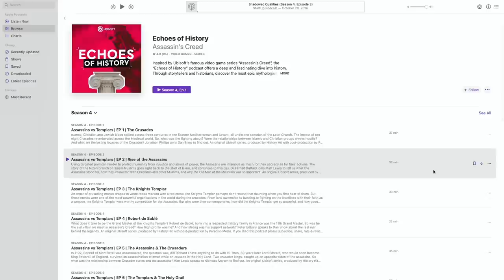HARD TICKET TO HAWAII BAD MOVIE REVIEW | Double Toasted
HARD TICKET TO HAWAII BAD MOVIE REVIEW | Double Toasted - Today at Double Toasted we have our HARD TICKET TO HAWAII review. In this funny video, we look at the HARD TICKET TO HAWAII trailer before giving our HARD TICKET TO HAWAII reaction and in-depth HARD TICKET TO HAWAII movie review. We discuss the HARD TICKET TO HAWAII skateboarding scene along with the infamous HARD TICKET TO HAWAII snake. What did you think of HARD TICKET TO HAWAII?